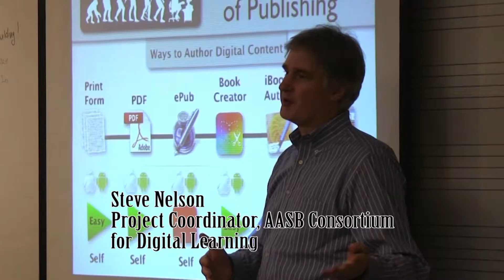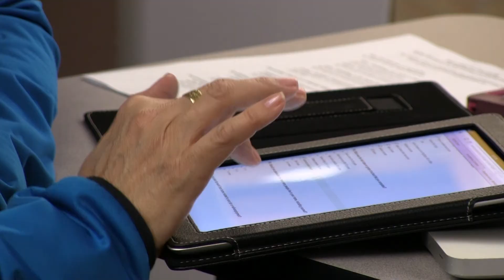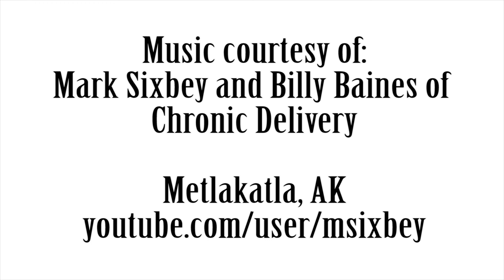Metlakatla: The Story of One of Alaska's First Native Digital Villages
In April of 2013, Dr. Bob Whicker and Steve Nelson representing the Association of Alaska School Boards, and Frank Odasz, President of Lone Eagle Consulting, were in Metlakatla, Alaska for the "Digitizing Alaska; Broadband Strategies" Pilot Project. This effort is championed by the AASB's Consortium for Digital Learning (AASB/CDL), and is partially funded through a State Broadband Initiative grant awarded to the Alaska Department of Commerce, Community, and Economic Development, and Connect Alaska. This visit was just one small part of a larger project the AASB is doing throughout rural Alaska, focused on research and e-commerce. Web-raising and Epublishing workshops have created awareness of new ways to sustain local families, villages, and cultures.